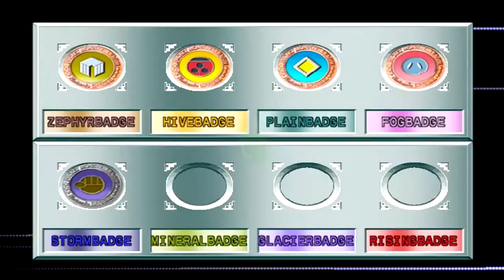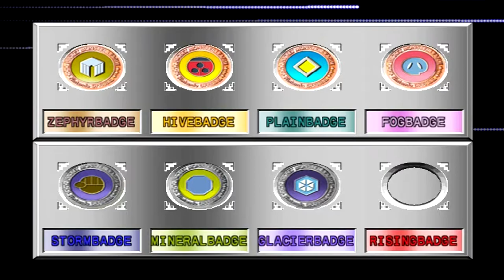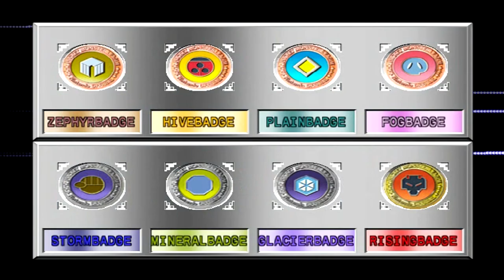Let's Play Pokémon Stadium 2, Challenge Cup, Ultra Ball, Part 2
The last four battles of the Ultra Ball tournament. Prepare for insanity and frustration.

Battle 5: Sailor Curtis
His theme: Water Pokemon (many of them dual-typed)

Battle 6: Medium Peggy
Her theme: Psychics/Ghosts

Battle 7: Rocket Grunt
Her theme: Normal types

Battle 8: Juggler Dwight
His theme: Balance

Next, it's off to the Master Ball!